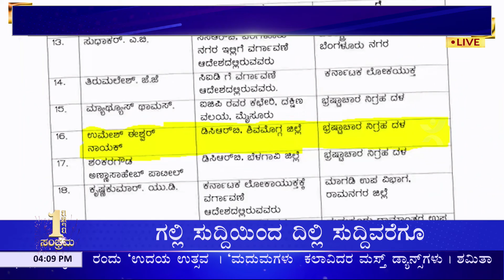46 DYSPಗಳ ಸರಕಾರದಿಂದ ವರ್ಗಾವಣೆ ಆದೇಶ I kannadamedium.news